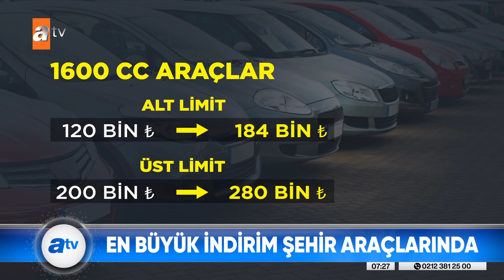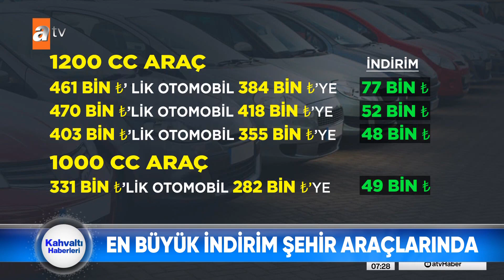Sıfır otomobillerde indirim! - atv Haber 25 Kasım 2022